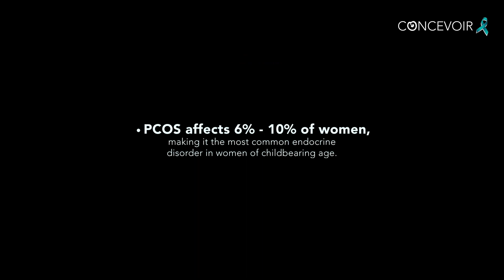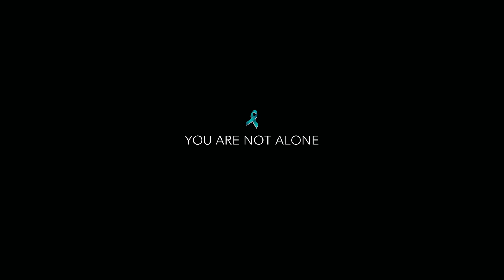Concevoir | The Heroine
Polycystic Ovary Syndrome (PCOS) is a common hormonal disorder amongst women and easily 1 in every 10 women are suffering from PCOS. Therefore, it is not a surprise if many are unaware of their condition or are undiagnosed. Living with PCOS can be emotionally draining and defeating at times, which is why it motivated us to develop Concevoir, Malaysia’s #1 Natural Dietary Solution to manage PCOS.

Concevoir is a botanical premix with folic acid designed to overcome Polycystic Ovary Syndrome (PCOS) naturally. Concevoir inspires to empower & educate all women with or without PCOS to embrace their wellbeing the natural & healthy way. We hope to help women feel positive about themselves - not just physically but also mentally.